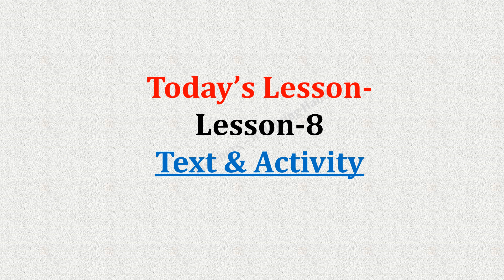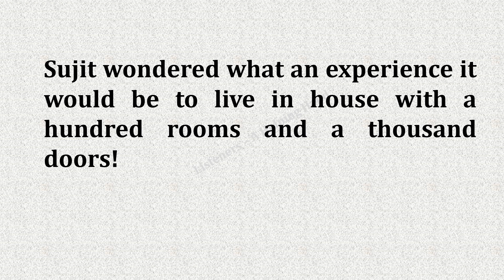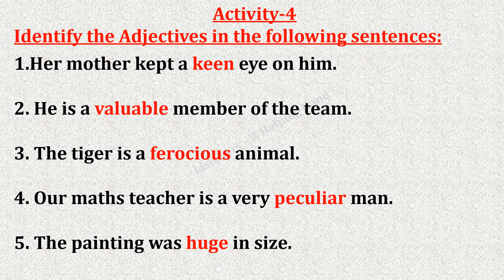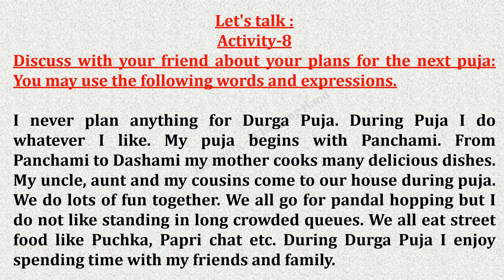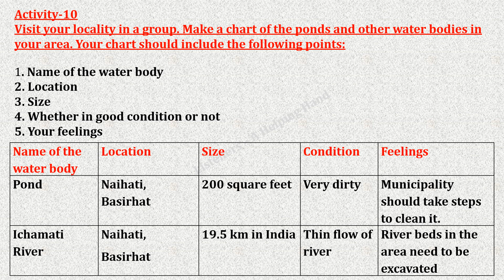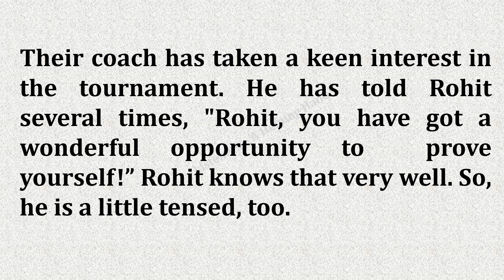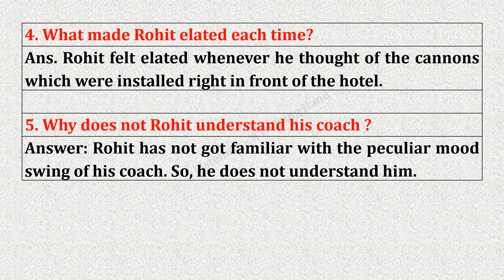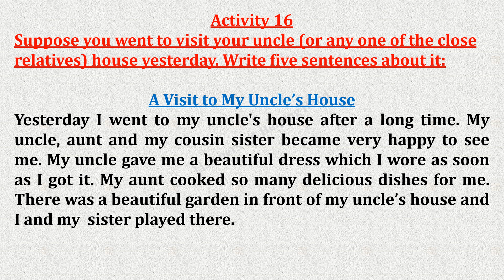Wings // Lesson 8 // Class 5 // All Solved Activities // Bengali Meaning // Page 118 to 130